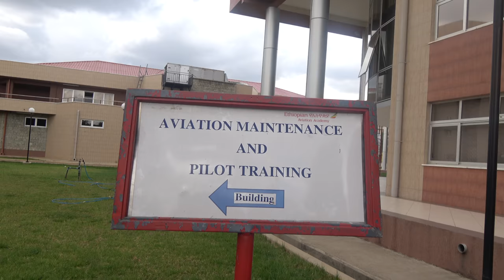Ambassador Yaw lectures on Ethiopia Aviation - May 2017 Tour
Bomani in Ethiopia on an incredible 7 city tour May 7-14, 2017. This journey includes Addis Ababa, Bahir Dar, Gondar, Axum, Lalibela, Shashamene and Hawassa. Let’s start working more towards empowering and being a part of the growth of Africa. Join us on the next Journey of a Lifetime to Ethiopia Oct 7-16, 2017.